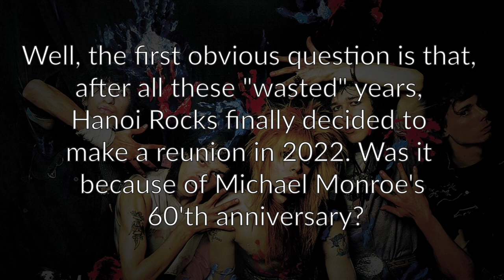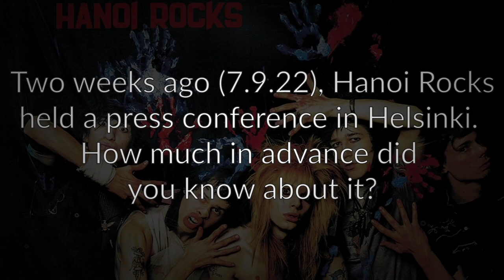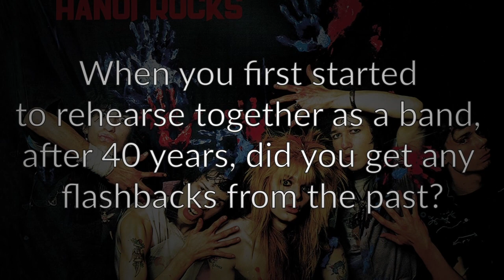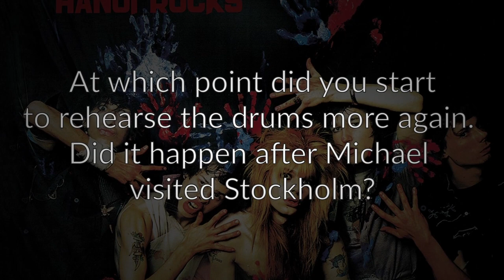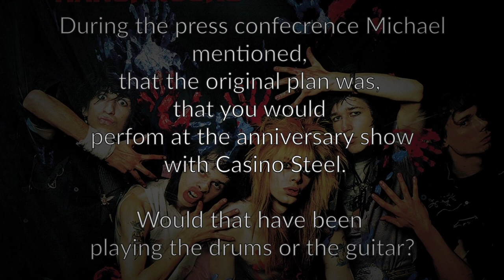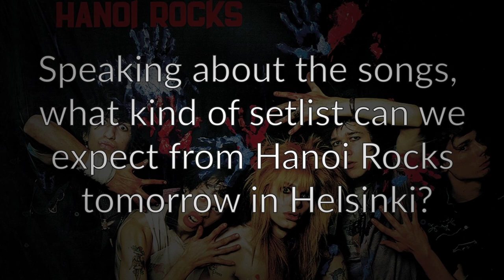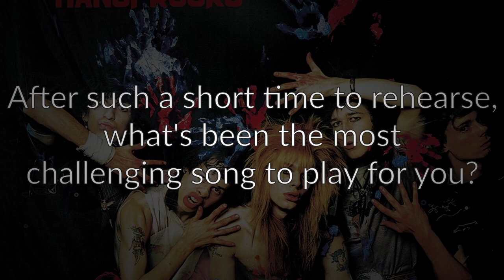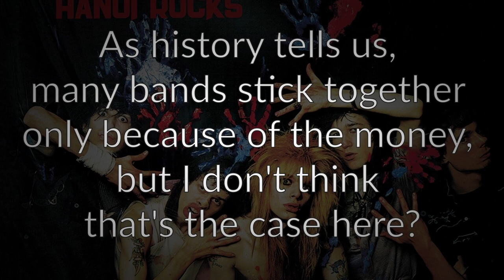Interview with the original Hanoi Rocks drummer Gyp Casino / 22.09.2022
Gyp Casino is a Swedish rock drummer, best known as the original drummer of the Finnish glam/hard rock band Hanoi Rocks. Casino appeared on the first three Hanoi albums, BANGKOK SHOCKS, SAIGON SHAKES, HANOI ROCKS, ORIENTAL BEAT, and SELF-DESTRUCTION BLUES. In 1982, he was replaced by Nicholas ”Razzle” Dingley. Later, Casino recorded and played with bands like Pelle Almgren, Rolene, Roadrats, and Andy McCoy’s Live Ammo. Two weeks ago, the original Hanoi Rocks held a press conference in Helsinki and announced that the band would reunite and plays a show on the 23’rd of September of 2022. We met a good-humored Gyp in Helsinki one day before the historic concert.

HANOI ROCKS 2022:
Michael Monroe - vocals
Andy McCoy - lead guitar
Nasty Suicide- rhythm guitar
Sami Yaffa: bass
Gyp Casino - drums